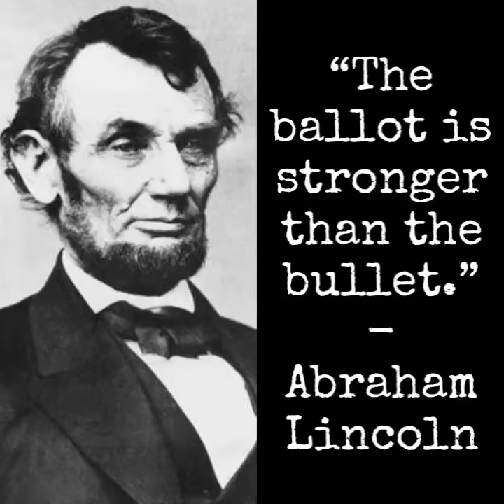“The ballot is stronger than the bullet.” - Abraham Lincoln